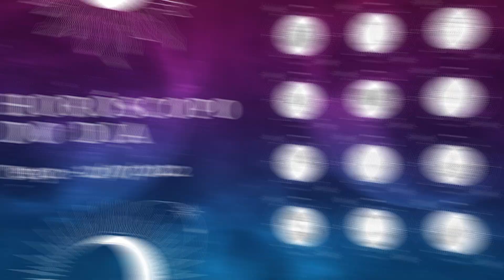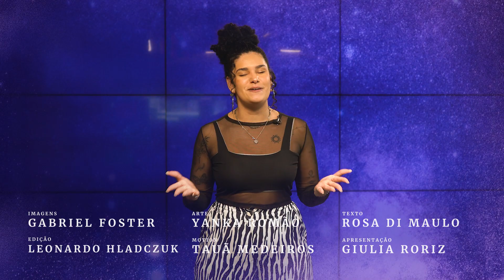Horóscopo 2022: confira a previsão desta terça-feira (12/07) para seu signo